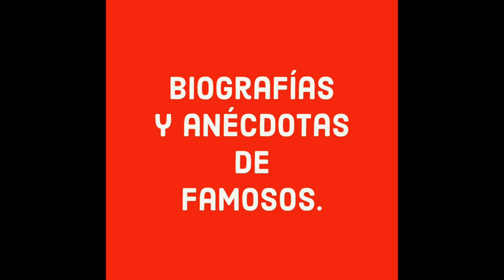Conocido como el villano más bueno, era carismático y su carácter era opuesto a sus personajes.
CARISMÁTICO Y GRAN ACTOR CARLOS LÓPEZ MOCTEZUMA, DISTINGUIDO ENTRE MUCHOS POR SUS MAGISTRALES ACTUACIONES COMO VILLANO EN LA CINEMATOGRAFÍA NACIONAL PRECISAMENTE EN SU ÉPOCA DORADA.
DE HERMOSOS OJOS GRISES, E IMPONENTE MIRADA, CARLOS ERA RECONOCIDO POR DONDE SE PRESENTABA GRACIAS AL MAJESTUOSO SELLO QUE IMPRIMÍA A TODOS LOS PERSONAJES QUE DESARROLLABA EN SUS FILMES.
CARLOS ERA HIJO DEL FUNCIONARIO FERROCARRILERO JOSÉ LÓPEZ MOCTEZUMA Y DE MARÍA PINEDA SIENDO EL MENOR DE UN TOTAL DE 11 HERMANOS, MOTIVO  POR EL CUAL, ERA TRATADO COMO PRÍNCIPE POR TODA SU FAMILIA, LO CUAL PROVOCÓ QUE DESARROLLARA UN CARÁCTER EXTREMADAMENTE HIPERACTIVO.
CON EL ESTALLIDO DE LA REVOLUCIÓN MEXICANA NO HABÍA MANERA DE TRANSPORTAR A LAS TROPAS REVOLUCIONARIAS, POR LO QUE TOMARON LA EMPRESA FERROCARRILERA A SU SERVICIO, SIENDO ASÍ QUE EL PADRE DEL ACTOR PIERDE SU ESTABILIDAD ECONÓMICA, AFORTUNADAMENTE AL TÉRMINO DE LA REVOLUCIÓN EL SEÑOR MOCTEZUMA RECUPERÓ SU PUESTO, Y PROPUSO A CARLOS ESTUDIAR ADMINISTRACION E INGRESAR A TRABAJAR EN LA EMPRESA FERROCARRILERA DONDE POCO A POCO SE FUE DESANGELANDO DEL AMBIENTE OFICINISTA.
UN BUEN DÍA AL SALIR DE SU LABOR EL HISTRIÓN DECIDIÓ IR CAMINANDO A CASA, EN EL TRAYECTO DESCUBRIÓ UN TEATRO, SU INGRESO COINCIDIÓ CON EL INICIO DE LA FUNCIÓN Y TERMINÓ TOTALMENTE ENAMORADO DE ESE AMBIENTE, Y PIDIÓ LA OPORTUNIDAD DE VER LOS ENSAYOS CONFIRMANDO ASÍ, QUE SU IDEAL EN LA VIDA ERA SER ARTISTA.
 COINCIDIÓ CON JOSEFINA ESCOBEDO QUIEN MÁS ADELANTE SE CONVERTIRÍA EN SU ÚNICA ESPOSA Y CON LA QUE PROCREÓ A SUS DOS HIJOS.
EN 1938 REALIZÓ SU PRIMER VILLANO EN LA CINTA LOS CADETES Y MÁS TARDE LOGRÓ EL ROL PROTAGÓNICO EN EL FILME LOS MILLONES DE CHAFLÁN.
Carlos López Moctezuma nació el 19 de noviembre de 1909 en la Ciudad de México, sus estudios básicos los desempeñó en un colegio marista, en el mismo lapso efectuó estudios en administración, lo que le permitiría continuar laborando en instituciones gubernamentales, y así lograr sufragar sus pagos en la Escuela de Teatro y actuación en Bellas Artes.
Discípulo de Virginia Fábregas y de Fernando Soler, debutó en el Teatro Orientación.
Conforme se fue afianzando como figura del cine, a la par lo hacía su encasillamiento dentro de los personajes de villano, por lo que su fama creció aún más. No obstante, dentro de la filmografía nacional existen cintas en las cuales ejecutó interpretaciones de personajes buenos e incluso bonachones como el que realizó en la cinta Campeón sin corona, aún  así, el estigma de villano, difícilmente lo abandonaría. López Moctezuma también actuó en la  película Padre nuestro, cuyo mensaje social lo dibujaba como un magnífico padre de familia, junto a Andrea Palma, Evita Muñoz "Chachita", e Irma Dorantes.
Pero la cinta  La rebelión de los colgados,   de corte dramático,   presentó a Carlos López Moctezuma  nuevamente como un gran villano del cine.

Las actuaciones de Carlos en diversos filmes nacionales le abrieron las puertas a otros países, donde se le requirió como actor clave, un ejemplo son Viva María! (1965) película francesa donde actuó al lado de Brigitte Bardot, Los orgullosos filme también francés, Barro humano en Argentina, y en España en la cinta El ojo de cristal.
Carlos López Moctezuma era tan buen actor que cuando encarnaba sus personajes de malo, provocaba una severa aversión entre el público que lo veía, esto gracias a su calidad histriónica.

El destacado actor también participó en los inicios de la televisión mexicana, al ser parte del concepto original del teleteatro. Con dos programas: Teatro Bonsoir y El hombre del paraguas (del género del suspenso), buscó llevar este arte a un público cada vez mayor. También incursionó en el entonces naciente género de la telenovela actuando en varias teleseries. Sin embargo, consideró éste  inferior al teatro y al cine por lo que no llegó a ser de su total agrado y sus participaciones fueron esporádicas.
La radio fue otro de los medios predilectos del actor, participando en las radionovelas como: Ángel o demonio, Apague la luz y escuche y En el umbral del misterio.
En 1980 el multipremiado actor comenzó a experimentar malestares debido a complicaciones digestivas causadas por una úlcera gástrica ya que se adentraba tanto en sus papeles que no salía a comer por estar repasando sus líneas, aunado a esto, el histrión fue diagnosticado con enfisema pulmonar enfisema pulmonar. Estas afecciones comenzaron a dificultar su residencia en la capital, por lo que decidió trasladarse a vivir a Aguascalientes donde murió a consecuencia de un infarto agudo al corazón a los 71 años de edad, sus restos descansan en el panteón jardín de la ciudad de México.